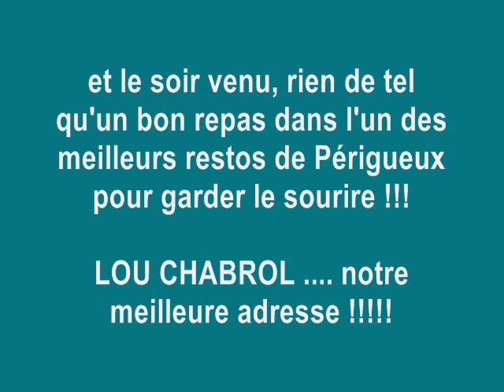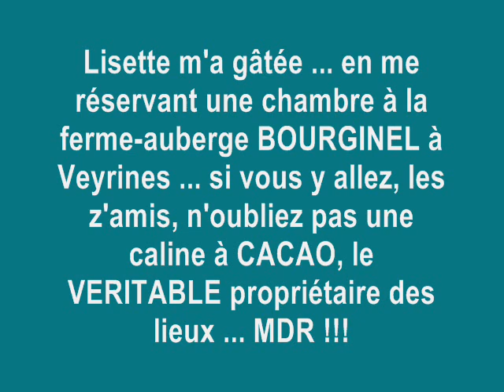3 JOURS EN PERIGORD PARTIE 2